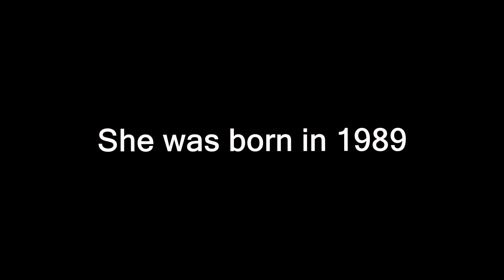Shin Hae-sun before and after